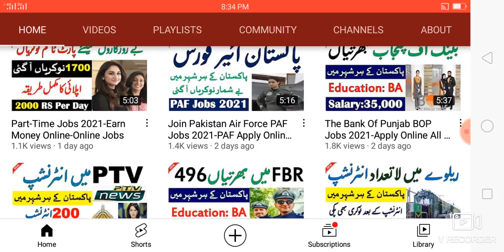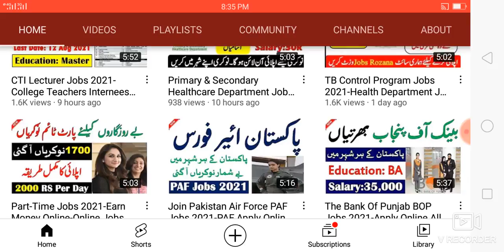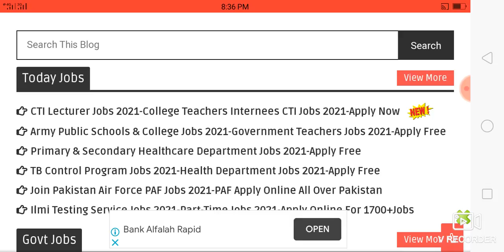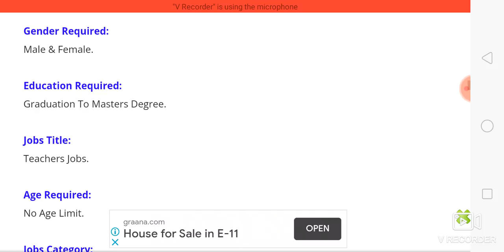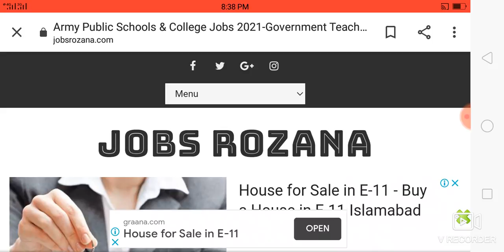Educators Jobs 2021-Government Teachers Jobs 2021-Apply Free